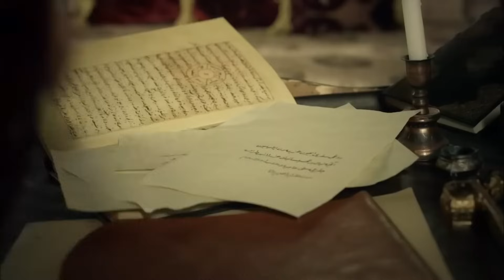حريم السلطان الحلقة 109 مدبلج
حريم السلطان .110 | مشاهدة الحلقة

سليمان متحمس لإنجاب ابن مرة أخرى. من ناحية أخرى ، يستعد أوكرم للانتقام من فاطمة سلطان. عندما يحاول مصطفى منع مشاعره تجاه نيسا ، تكون حياة نيسا في خطر. يبحث بايزيت عن طريقة لإرسال سليم من مانيسا. من ناحية أخرى ، يتعلم سليم عن خزائن نوربانو.. بينما يفوز مصطفى بأول انتصار له على رستم ، يضع أوكرم خطة لإطلاق النار على بارباروس من منزله!

في حين أن إرمليمان متحمس لإنجاب ابن مرة أخرى ، فإن إرمريم يشعر بالمرارة في الداخل. حرم عازم على الانتقام من فاطمة ، التي كانت تفعل أشياء في الحريم غير مدركة لنفسها. يتعلم سرا كبيرا عن زواج فاطمة.

تفتح زوجة التاجر الذي قتل في مانيسا قضية ضد سليم. تعلم عن هذا ، نوربانو يذهب سرا للقاء المرأة. هذا الاجتماع يؤدي إلى فصل الحبال بين سليم ونوربانو.

بينما ينتظر هوريشيهان الأخبار من بايزيت بأمل ، يحقق بايزيت في ضعف سليم. بايزيت ، الذي علم بالقضية ، لن يمنح سليم الفرصة للتغطية على الحادث.

من ناحية أخرى ، أعلنت أبريل حبها لمصطفى. بينما يحارب مصطفى بمشاعره ، يحاول ماهيدفران وأتماكا منع هذا الحب.

سليمان ، الذي علم أن رستم هو المسؤول عن الحادث في الإنكشارية يناير ، يتخذ قرارا. لقد وجه مصطفى وبربروس ضربة كبيرة لرستم. من ناحية أخرى ، يعد أوكرم خطة جديدة لكسر قوة بارباروس.

يتم الترحيب بسليم بحماس كبير من قبل الناس في مانيسا. لكن الحقيقة سرعان ما تظهر. عند سماع الشائعات عنه ، يفقد سليم السيطرة ويرتكب خطأ كبيرا. من ناحية أخرى ، يحاول نوربانو أن يصبح المفضل لدى سليم.

تبدأ الشائعات حول مرض إرمريم في الحريم. فاطمة سلطان ، التي تعلمت الحقيقة ، تريد استخدامها ضد إرمرم. إتش أوكرم ، الذي يكتشف سلاح عدوه ، يتخذ قرارا صادما!

من ناحية أخرى ، يتحرك أوكرم لتوجيه الضربة النهائية لمصطفى. في طريق العودة ، وضع فخا لمصطفى. لكن القوة غير المرئية تقلب كل الخطط رأسا على عقب. مصطفى ، الذي عانى من خسارة كبيرة ، يجعل مثل هذه الخطوة التي أعلنت الحرب!

المنتج:إنتاج TIMS
المخرج: ياغمور تايلان ، دورول تايلان
السيناريو: ميرال أوكاي